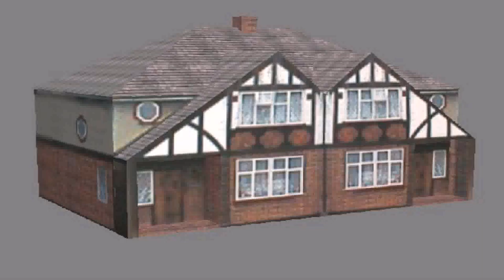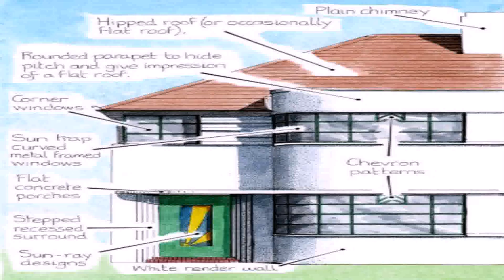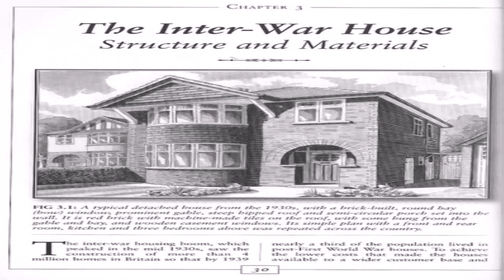1930s House Style Uk (see description) (see description)